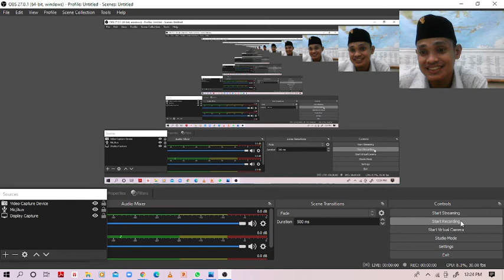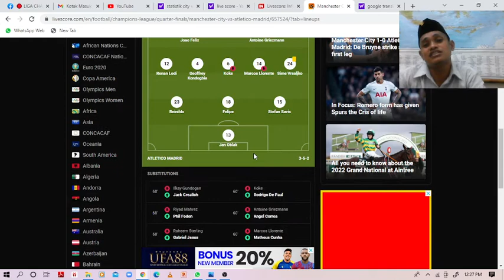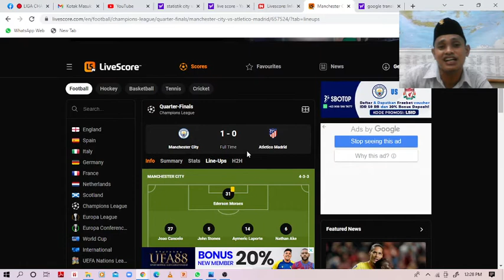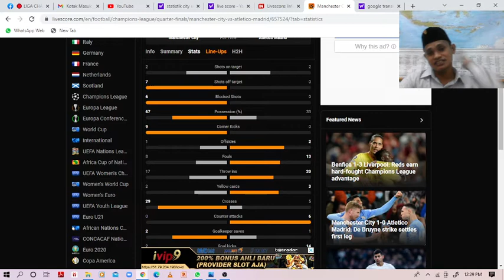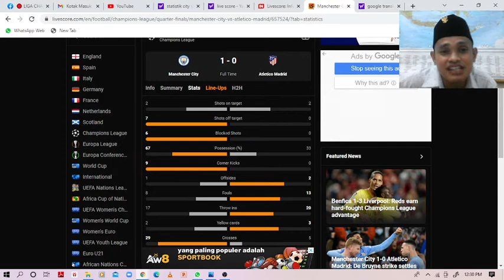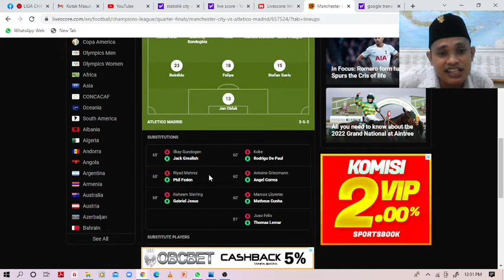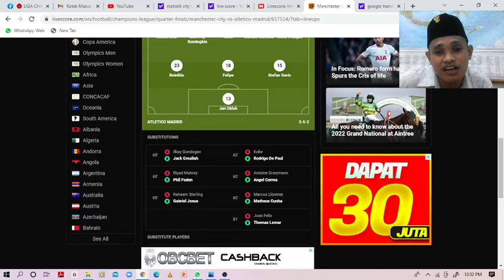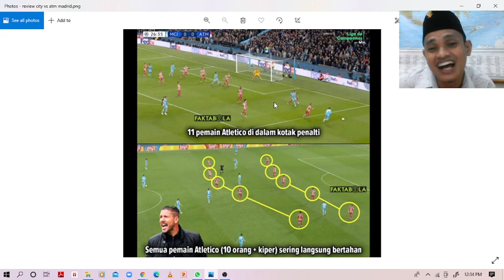Review # Perempat Final leg 1 Liga Champions 2021 - 2022, Man City vs ATM Madrid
GOOLL!! Phil Foden mengumpankan bola pada Kevin De Bruyne di dalam kotak penalti, dan Kevin De Bruyne lalu dengan tenang melepaskan tembakan yang berhasil masuk ke sudut kiri bawah gawang. 1:0.